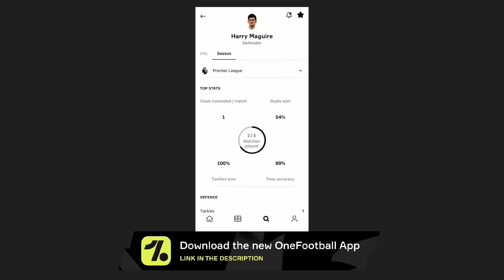🏆TEAMS REACT TO THE UCL GROUP STAGE DRAW 22/23🏆 (Champions League Parody)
Bayern and Barca? LOL

442oons Free Apps!

442oons was created by me... Dean Stobbart! I do the voices/scripts/ideas/directing/editing/characters blah blah blah ... and now I've got four animators doing all the hard work, the animation... (which is why the animation looks better)